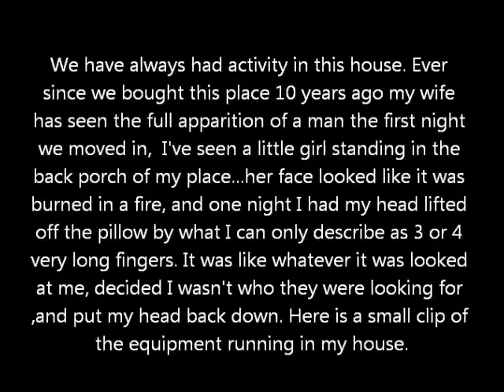Haunts From The Cape Paranormal Investigations. EchoVox session.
EchoVox session that too place in my own home.